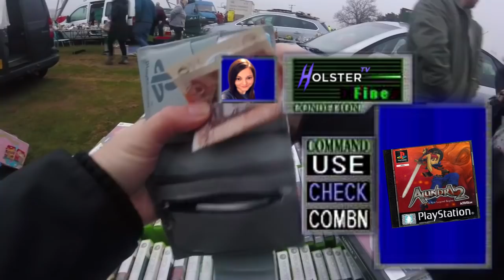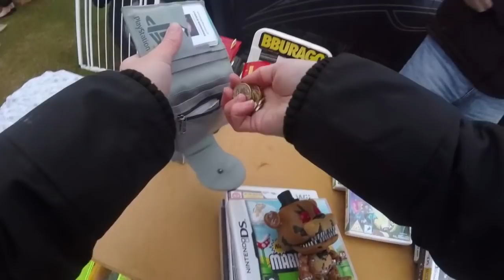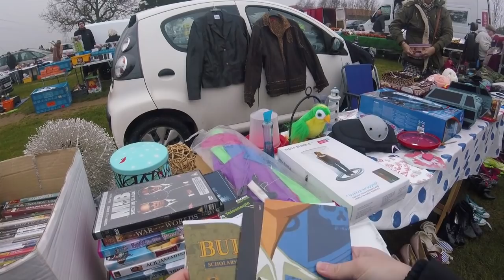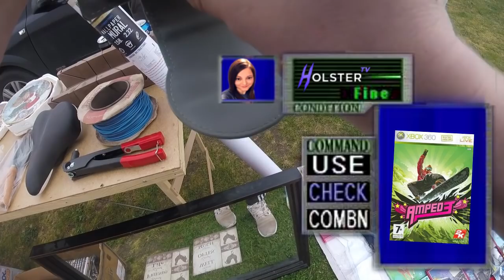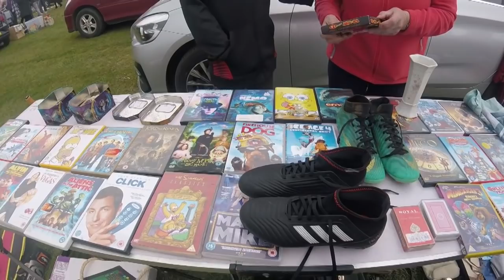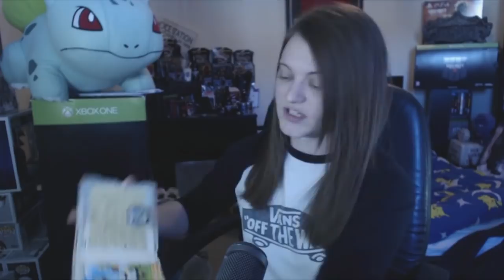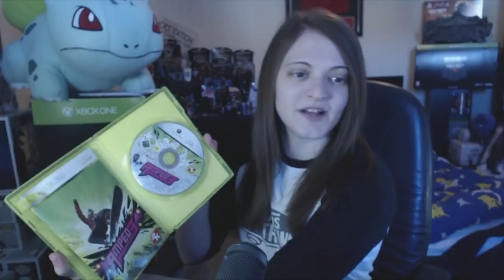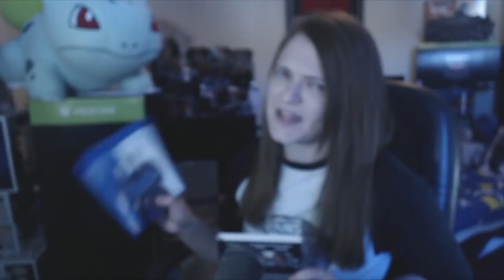LIVE CARBOOT VIDEO GAME HUNTING & PICKUPS W/HOLSTER! (#30)